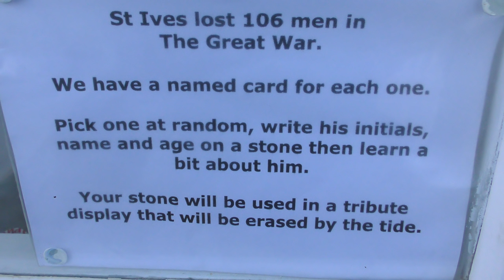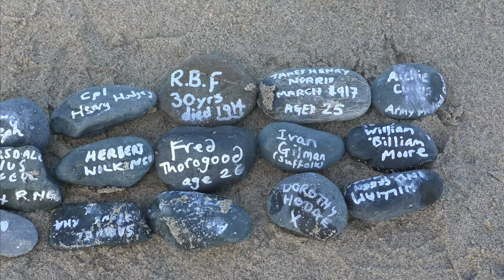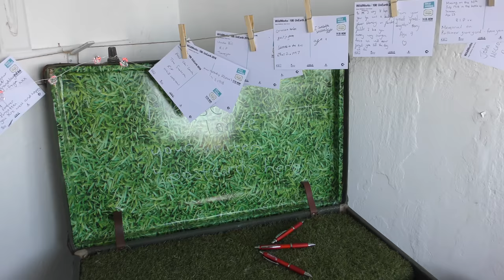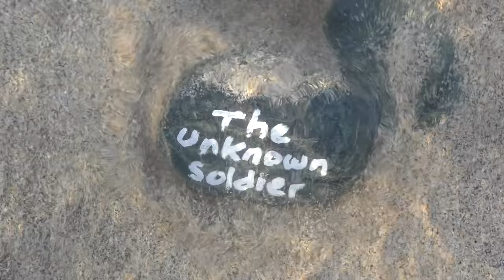DANNY BOYLE'S PAGES OF THE SEA - AT PORTHMEOR BEACH FOR EDWARD HAIN and THE 106*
Summary of events at this memorable act of national remembrance. Thanks to my friend Alban Roinard for the superb drone shots of the 30 m² portrait of Edward Hain, to Danny for choosing us to host it and Wildworks Theatre for making it happen.

* Since that last video was made the name of another WW1 casualty has come to light, making a total of 107. We remember and thank ROBERT BRYANT (1916 aged 24) for his sacrifice in the cause of freedom.